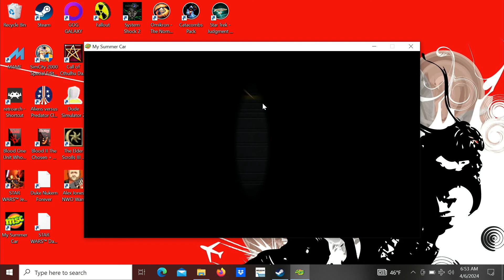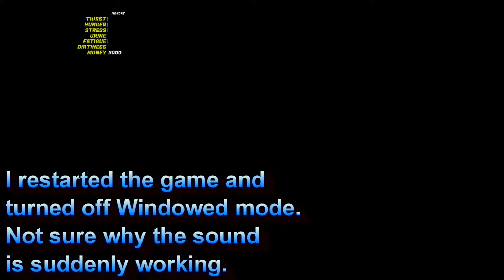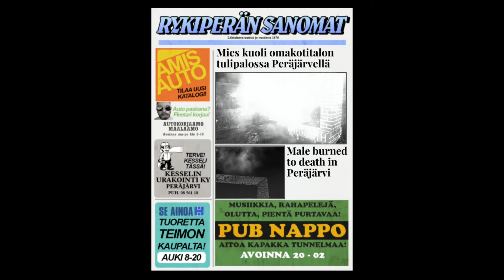My Summer Car - It's Going To Be An Awesome Summer!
Made some progress on the car's suspension, shot some hoops, cooked Mac and cheese, and got drunk.  This summer is going great!